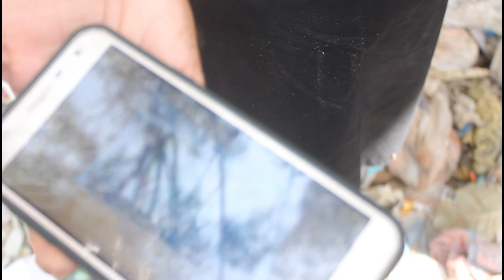LIAQTABAD SUNDAY BIRDS MARKET 10 April 2022 java/finches/grey chicks /budgies /and macaw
keep watching and supporting dosto
Like /share and subcriiiiiiibbbbbeeee